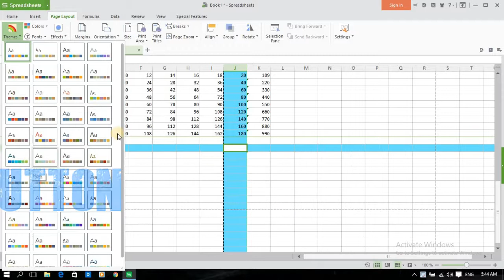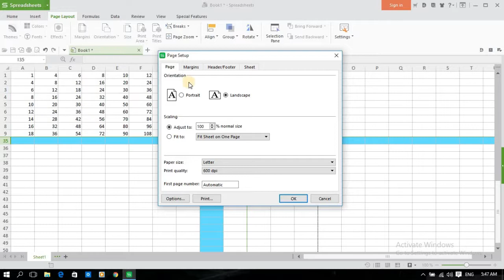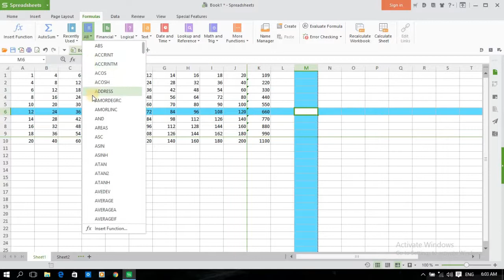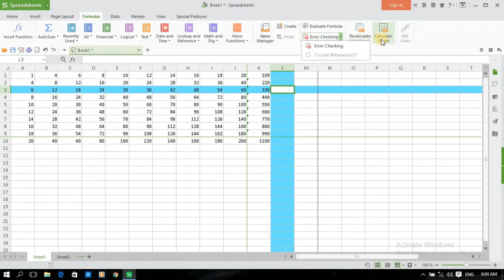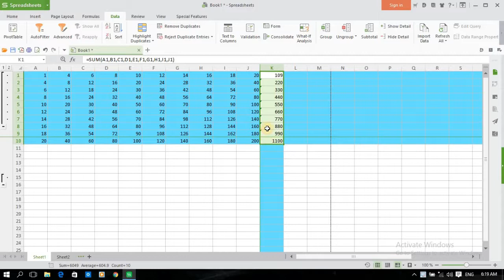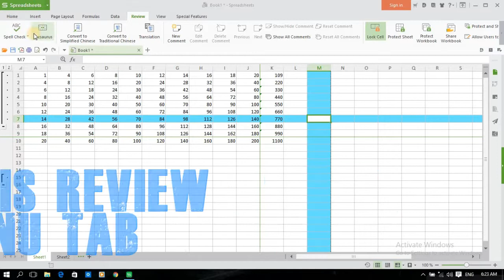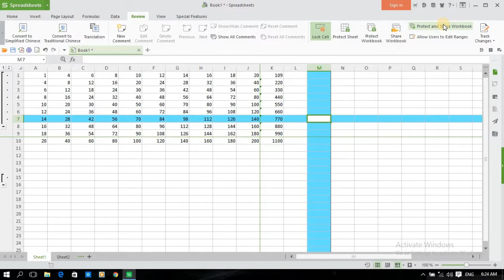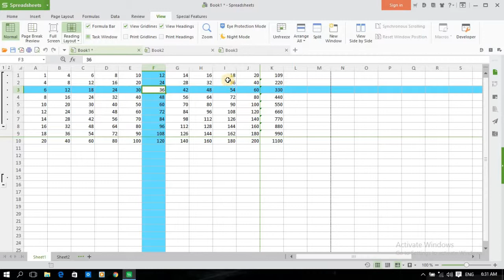Wps spreadsheet tutorial 5| learn basic spreadsheet| how to use spreadsheet| learn basic and easy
In this Bestech Videos tutorial, you will get to know about wps spreadsheet tutorial which is a next part of Wps Office Spreadsheet tutorial. WPS OFFICE Spreadsheet is similar to excel of Microsoft. You will learn Wps Office basic tutorial from this video. WPS Office How to use spreadsheet is a question but answer is it is as same as excel we are using, so watch this wps Office spreadsheet tutorial you will learn how to use it.